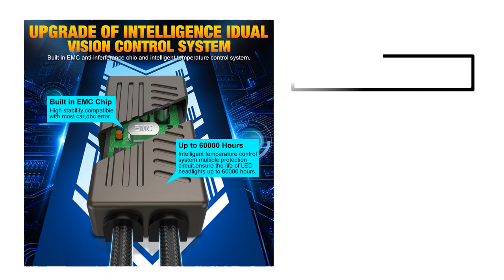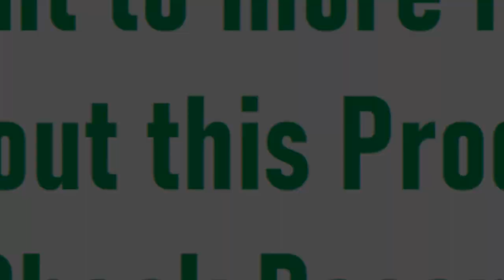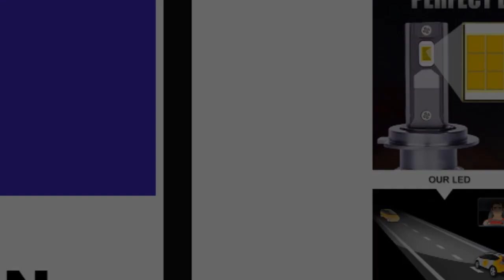TOP 5 Best Car Led Light Review 2023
👉99 Best Car Led Light on Aliexpress

5. NOVSIGHT Led Car Headlight H1 H3 H4 H7 H11 H8 H9 H13

4. YHKOMS Canbus H4 H7 LED 200W 60000LM Car Light H1 H8 H9

3. YHKOMS 200W 60000LM H7 LED H4 Canbus H1 H8 H9 H11

2. Bevinsee 150W H7 H4 H11 LED CANBUS Lamp 9005 HB3 9006

1. XSTORM H1 H4 H7 LED Canbus H8 H11 H16 JP 9005 HB3 9006